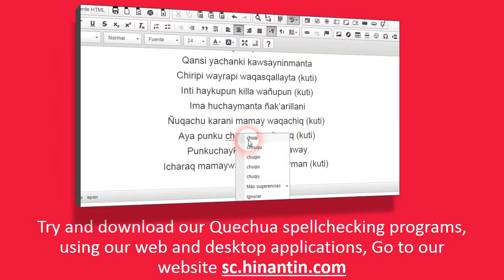How to pronounce awaymantu ‘goldenberry, a round, yellow, sweet and small fruit ...’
Social

Hinantin Research Group: The entry ‘awaymantu‘ is part of the basis for the development of a freely available talking dictionary for Quechua language.